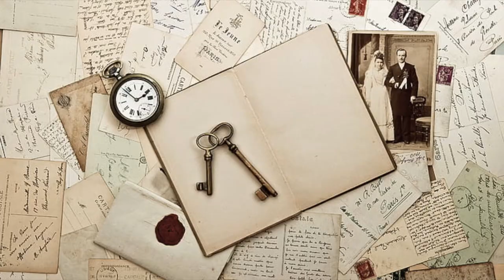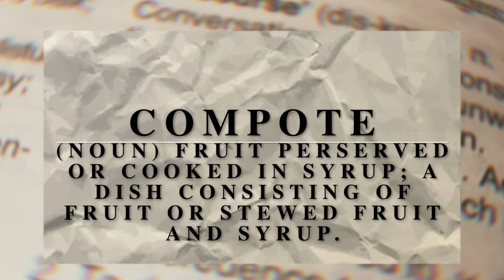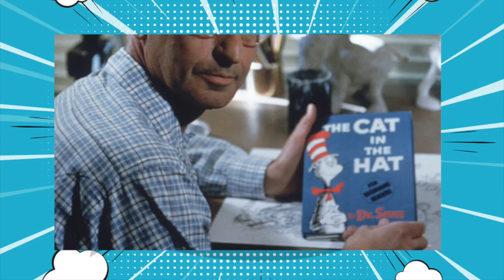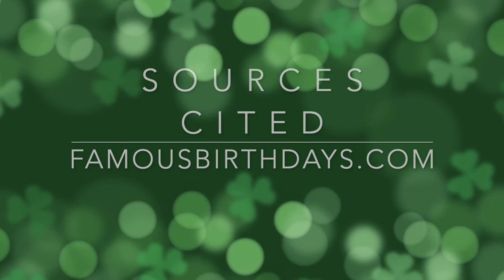Discovery Day Program Show 2021-03-01